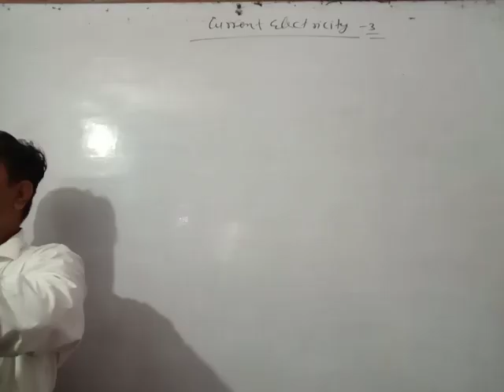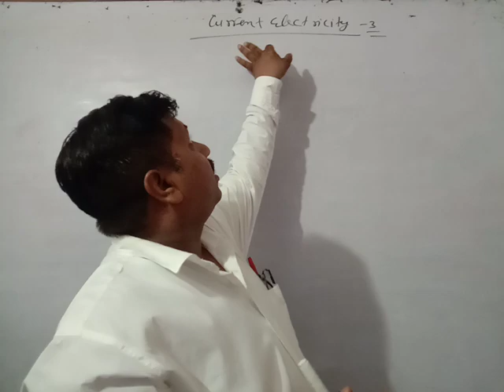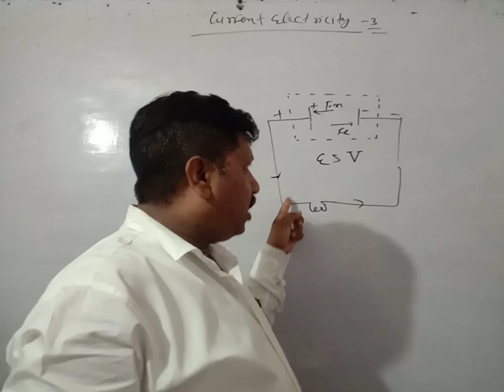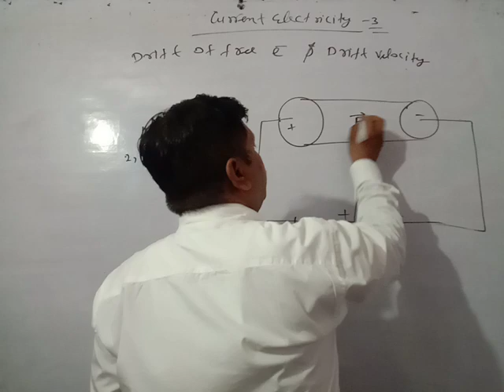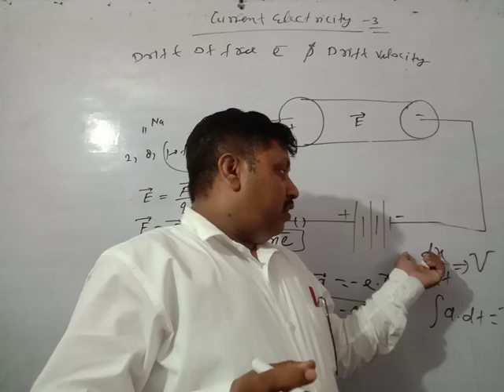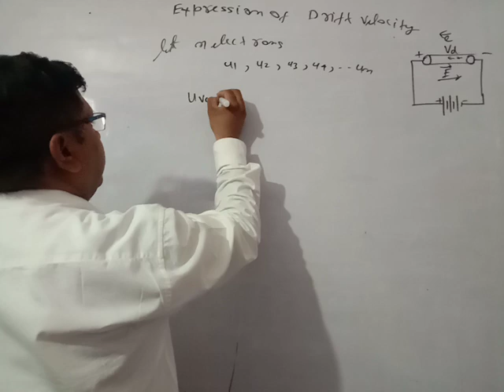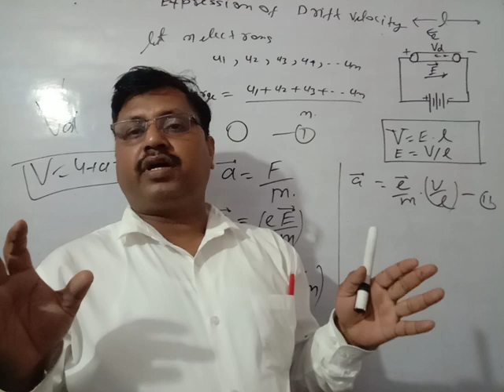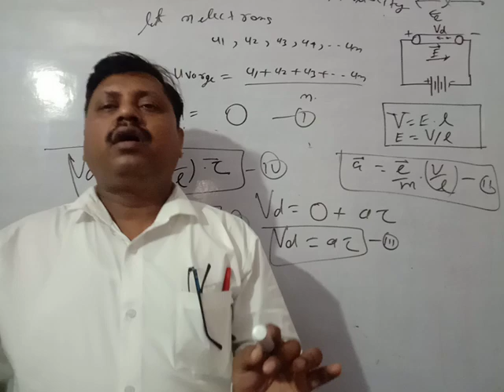Physics IIT ll NEET II CLASS XII current Electricity part -3 by Sunil Singh